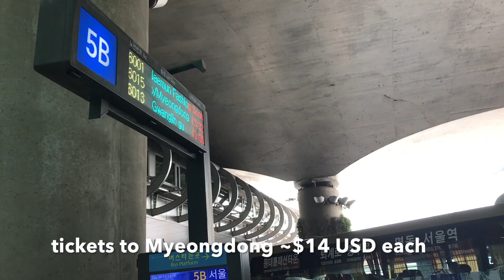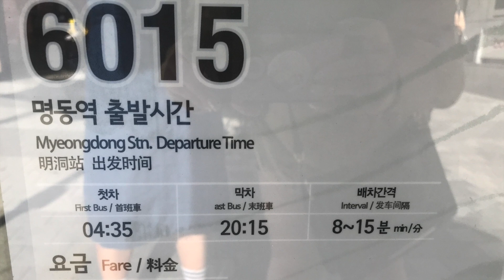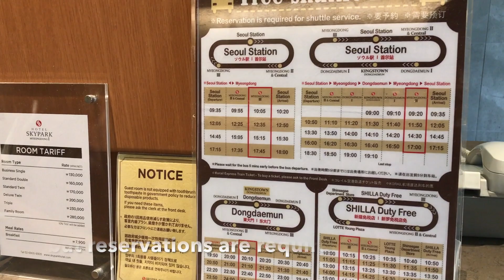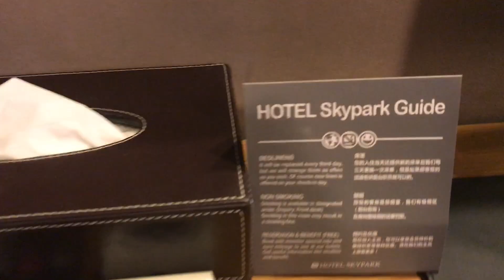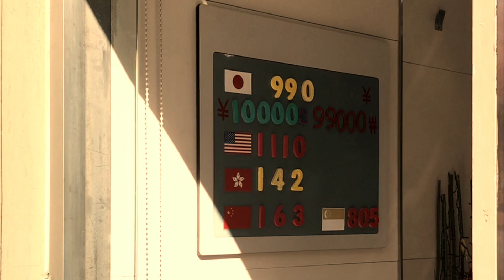Hotel Skypark Myeongdong I + Seoul Travel Tips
Hotel Skypark Myeongdong I room tour & some travel trips that I found helpful when traveling to Seoul, South Korea as an American:

- rent wifi egg at the Incheon airport for unlimited internet access for multiple devices

- airport bus is the best compromise between the desirable speed/efficiency of a taxi and the price of bus/subway

- exchange the majority of your money near where you're staying in Seoul (like Myeongdong) for better exchange rates

- purchase T-money cards and refill at the nearest 7-Eleven for easy public transportation

- stay at a hotel in heart of Seoul so that you're within walking distance of attractions (like Myeongdong), can quickly drop off your heavy shopping haul, and save time + transportation money to see more of the city

A few notes on Hotel Skypark Myeongdong 1:

I’m always outside whenever I travel, so this budget-friendly hotel is perfect for me. Do note that I’m about 5 feet 2 inches, and my sister and I felt a bit cramped in the standard double room.

We also only brought 2 carry on suitcases and our backpacks, so you might feel really cramped with more or larger suitcases. I also stayed in a standard double room in 2017, but it had more walking/carpet space.

The ceilings are quite low according to U.S. standards, but I was comfortable at 5 feet 2 inches. By approximation, I think that anyone over 5 feet 8 inches will likely bump their head into the ceiling/structures.

Logistics

Camera:
Canon G7x Mark II